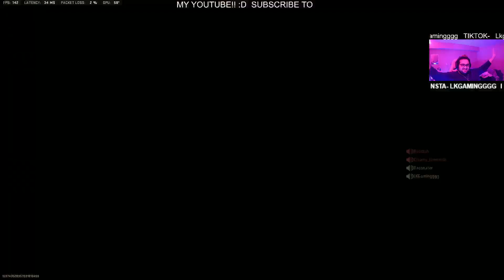Search & Destroy on THE MOST HATED MAP in MW2 (2022)!!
Honestly this map ain't that ba...*gets blown up by car exploding*...Yeah never mind.